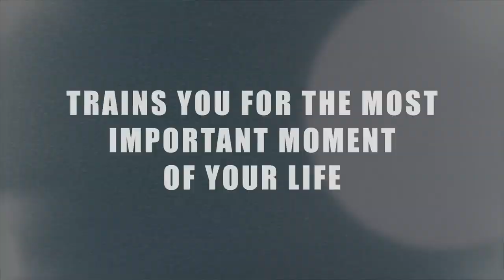Bailamama® 9Months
Bailamama® 9Months (f/k/a Feelings) is a group exercise class designed for pregnant women!